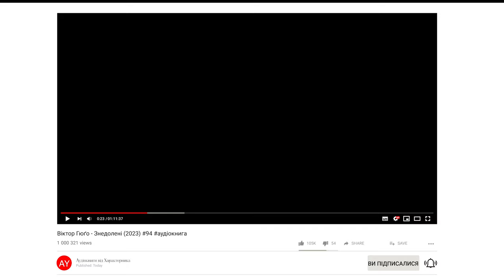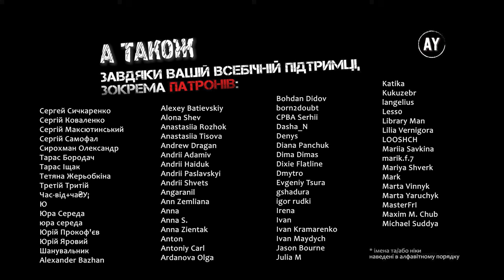Віктор Гюґо - Знедолені (2023) 💠94🖍️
Наперед дякую!⚠️

Книга сьома. Останній ковток з чаші страждань

00:00:00 = Розділ I. Сьоме коло і восьме небо
00:49:05 = Розділ II. Морок, в якому може бути відкриття